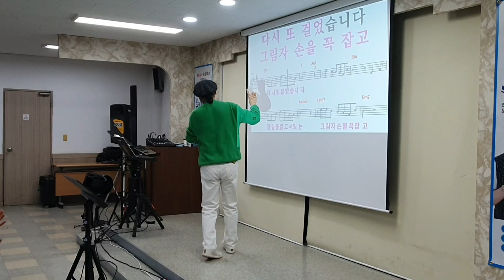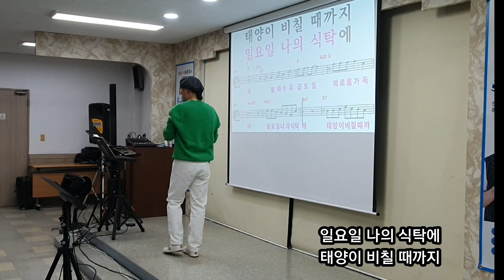인생은뷰티풀/원곡 김호중(명품강의)노래강사송광호노래교실/산곡새마을금고